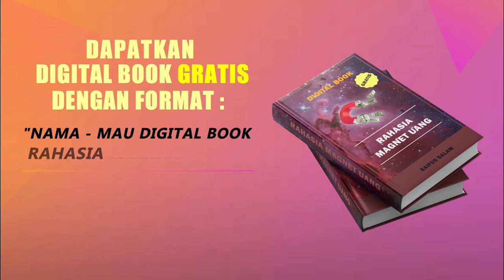Cara Merilis Emosi dengan Alam Sekitar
Video ini menjelaskan Cara Merilis Emosi dengan Alam Sekitar

Sahabat, di sini Saya membahas tentang ilmu kunci rezeki, ilmu pengembangan diri, magnet uang, magnet rezeki, ilmu pikiran, law of attraction (LOA), termasuk juga hutang lunas, dan masih banyak lagi yang lain.

Intinya, membahas ilmu terkait dengan perubahan hidup yang lebih baik. Mengubah mindset dan menumbuhkan kesadaran sehingga kehidupan lebih berdaya. Sebab, saat mindset berubah, kesadaran bertumbuh, kehidupan pun berubah jadi lebih baik

Pemesanan Buku Digital "Bongkar Rahasia Do'a Lebih Gampang Terkabul" klik